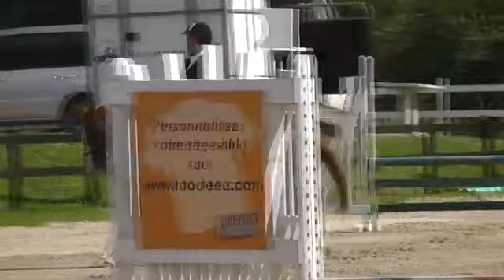Santeny - Poney 3 - Amandine - Dim 18 sep 2011